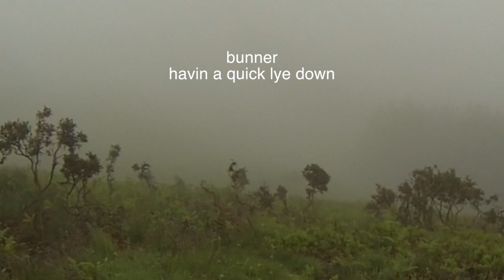2014 KTM 250EXC-F FULL TEST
STRAIGHT FROM THE DEALER ON TO THE MOUNTAIN